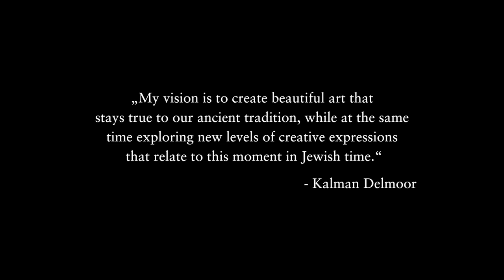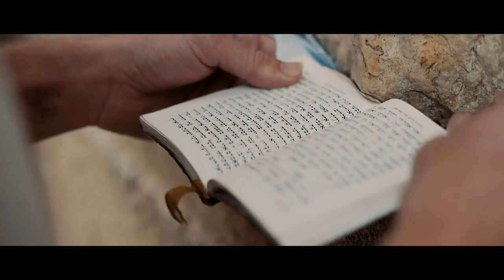Leon – "The Scribe" (Germany)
"Kalman Delmoor is an American born Scribe who sits in the Old City of Jerusalem at the Four Sephardic Synagogues. There he scribes, interacts with tourists and runs workshops. He focuses his work on connecting content and imagery, micro and macro, in a smart and meaningful way that he hopes can inspire people all around the world. Kalman dreams of introducing the deep well of wisdom he found in the tradition, in a creative way, to a progressive generation."